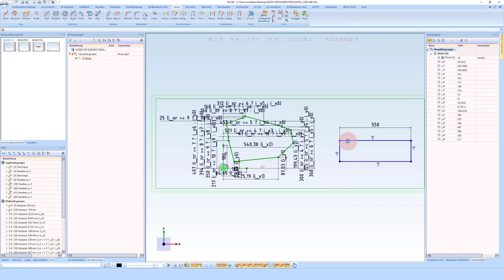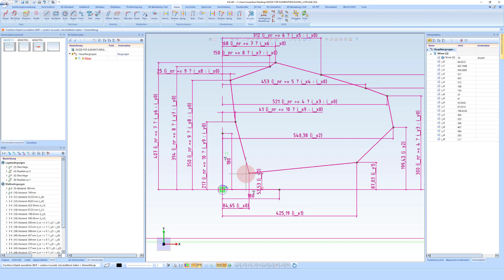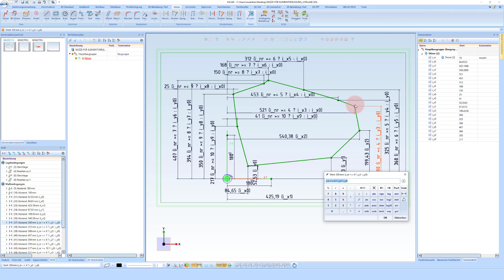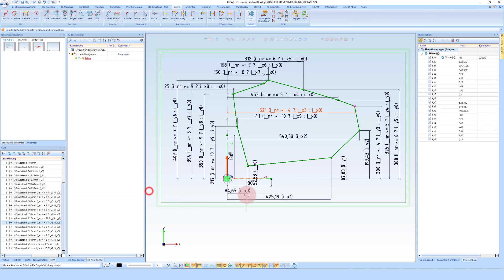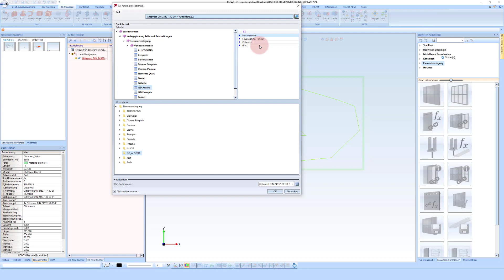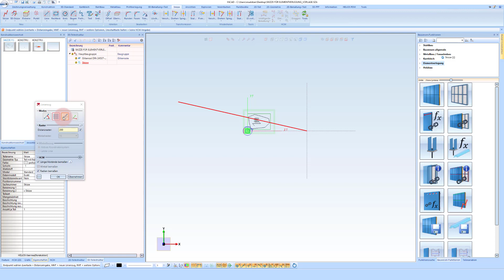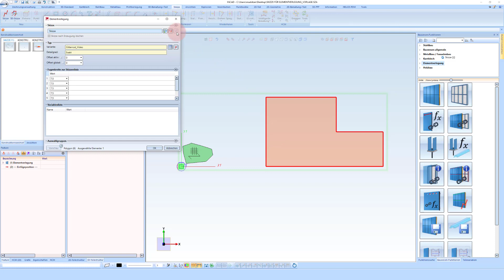HiCAD 2021 | Elementverlegung #3 | Variante Vieleck erzeugen Gitterrostverlegung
Im folgenden Beispiel soll ein nicht rechteckiges Verlegeelement erstellt werden - ein dreieckiges Kantblech mit angekanteter Lasche. Das Blech soll aus einer Skizze abgeleitet werden und die Länge der Lasche soll variabel sein.

Wie bereits erwähnt müssen nicht rechteckige Verlegeelemente über die x- und y-Abstände ihrer Eckpunkte zum Nullpunkt des Einbaukoordinatensystem parametrisiert werden. Dabei ist die Reihenfolge der Punkt mathematisch-positiv, also entgegen dem Uhrzeigersinn.

Für das Kantblech im Beispiel bedeutet dies, dass dem ersten Punkt die Variablen (i_x0,i_y0), dem zweiten Punkt die Variablen (i_x1,i_y1) und dem dritten Punkt die Variablen (i_x2,i_y2) zugewiesen werden müssen.

Folgen sie mir auf Telegram
00:00​​  Intro
00:07​​  Varinate in den Katalog abspeichern
06:55​​  Outro